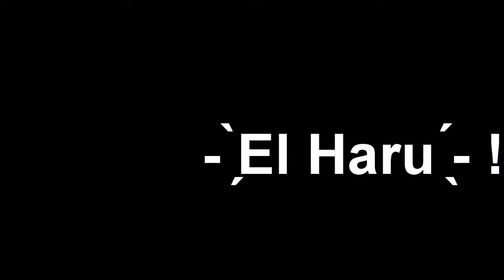DOROHEDORO 🐊 - La BIZARRADA del cocodrilo y la VIEJA SABROSA 😍